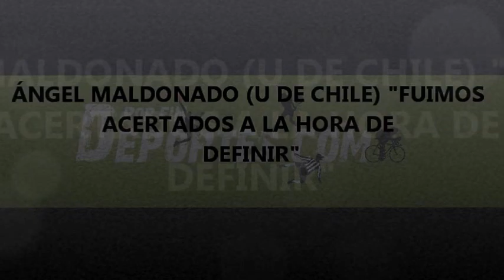ÁNGEL MALDONADO, ASISTENTE TÉCNICO DE U DE CHILE ANALIZA EL TRIUNFO ANTE INDEPENDIENTE DEL VALLE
Ángel Maldonado, asistente técnico de Marco Antonio Figueroa en U de Chile asistió a la rueda de prensa, luego del partido de vuelta, que por Copa Sudamericana ganaron 3 a 1 a Independiente del Valle de Ecuador, con lo cual pudo clasificarse a octavos de final. Para Maldonado el equipo chileno lució ordenado y cumplió con lo establecido, lo que permitió doblegar a los locales.